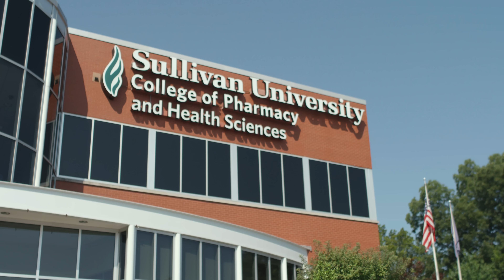Sullivan University - College of Pharmacy & Health Sciences